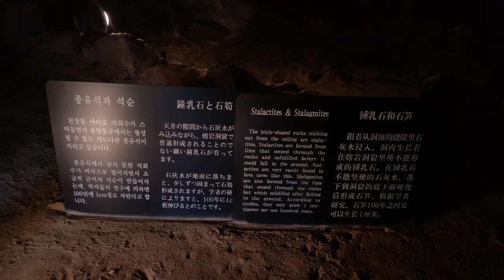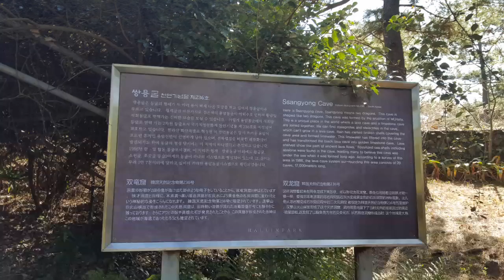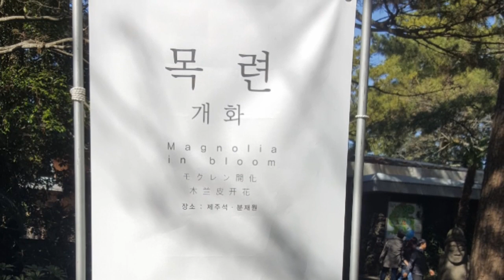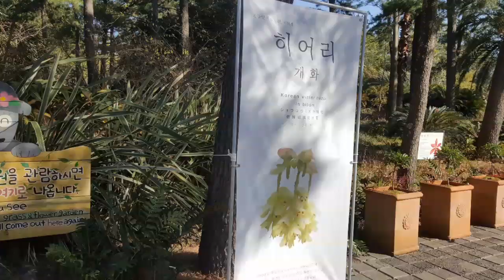Korea : Jeju Island - Hallim Park [KPOP : MC Sniper - Come unto Spring]